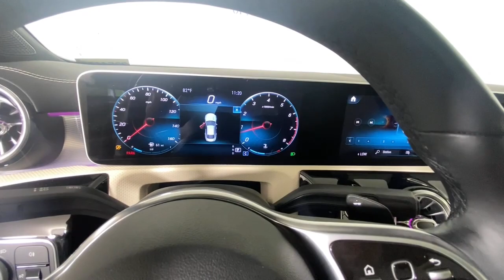2020 Mercedes-Benz CLA Duluth, Lawrenceville, Cumming, Johns Creek, Atlanta, GA 23541DP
Polar White Used 2020 Mercedes-Benz CLA CLA 250 available in Duluth, Georgia at  Mercedes-Benz of Atlanta Northeast. Servicing the Lawrenceville, Cumming, Johns Creek, Atlanta, GA area.